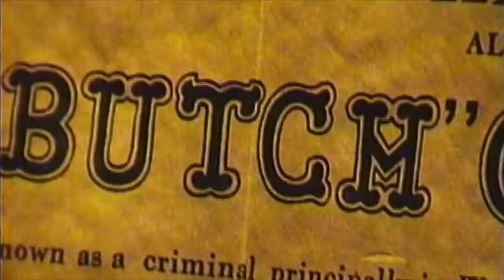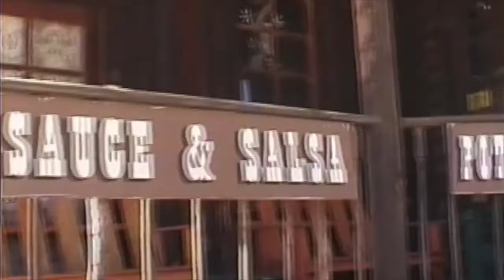Shimmering Sun Says... by Mustard & The silverfish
Music video to Shimmering Sun Says... by Mustard & The Silverfish